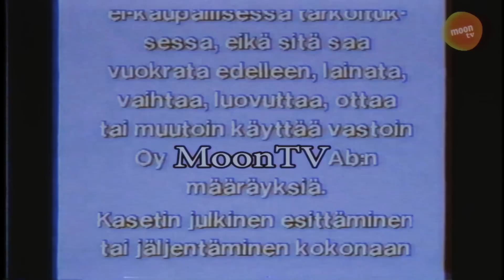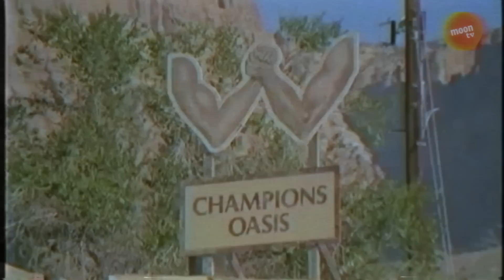Hikiset Leffanörtit, osa 5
Saapasmaasta on tullut muitakin laatuelokuvia kuin Sergio Leonen spagetti-westernit, nimittäin 80-luvulla italialaiset tekivät sarjatuotannolla ripoff-elokuvia menestyneistä, etenkin amerikkalaisista, elokuvista. mm. Conan, Escape from New York ja Mad Max toimivat loputtoman inspiraation lähteenä makarooneille. Tässä Hikisten leffanörttien viimeisessä jaksossa keskitytään puhtaaseen kultaan: 80-luvun italialaisiin b-elokuviin.